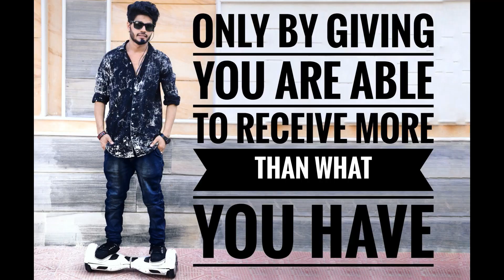Inspirational video Helping unconditionally